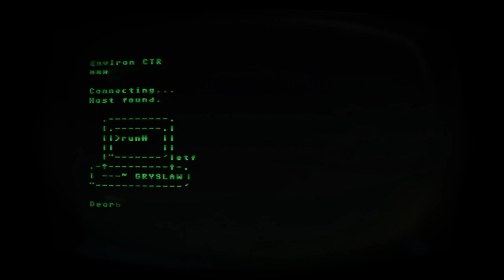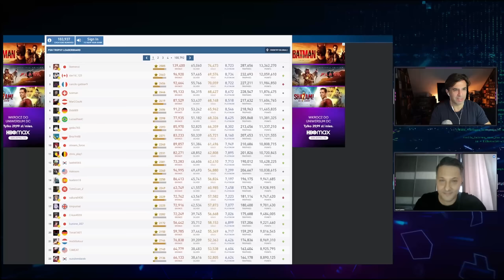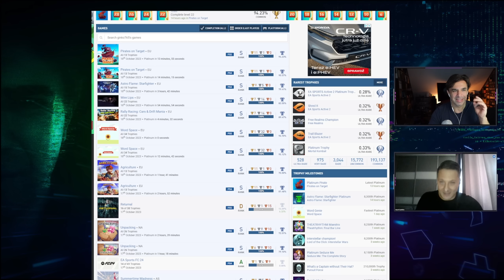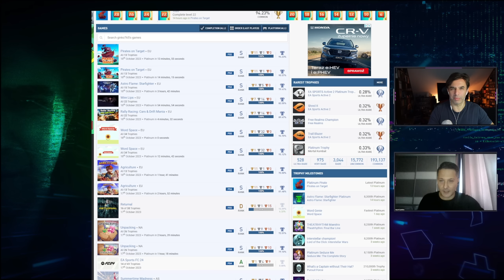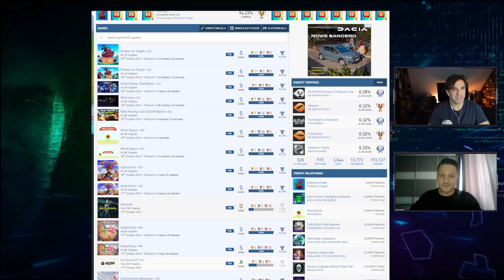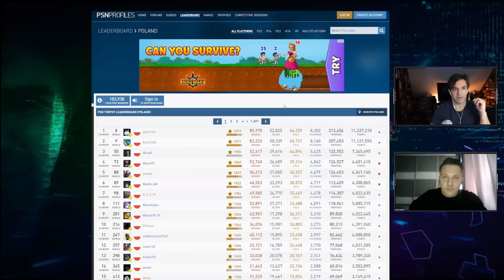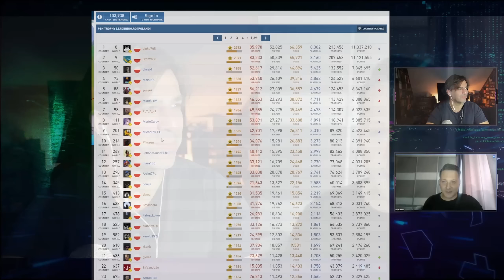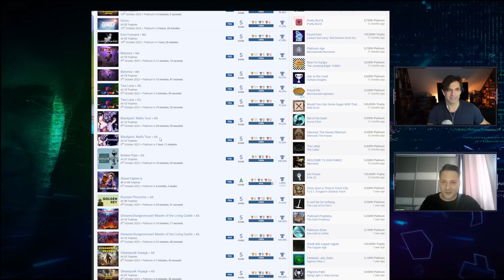Grysław #320 - Jak zdobyć ponad 8300 platynowych trofeów w grach na PlayStation?!!!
Moim dzisiejszym gościem jest Michał Ruta, znany jako ginko765, iberysta i kontroler finansowy, który w wolnych chwilach staje się niezwyciężonym łowcą trofeów! Obecnie jest liderem klasyfikacji na Polskę, posiadając ponad 8300 platynowych trofeów (co mówiąc oględnie oznacza kilka tysięcy wymaksowanych gier). Jest też na ósmym miejscu na świecie, jeśli chodzi o liczbę zdobytych pucharów.

Dowiecie się, jak to robi, jak znajduje czas, jakie są metody podbijania rankingu, czym są gierki jedzeniowe, czy granie jest dla niego nadal hobby czy wyścigiem, jakie były najdrudniejsze trofea, i wiele, wiele więcej.

Michała znajdziecie tutaj
PSN: ginko765

Przy okazji zachęcam do odwiedzenia strony Łowów Trofeów oraz ich kanału